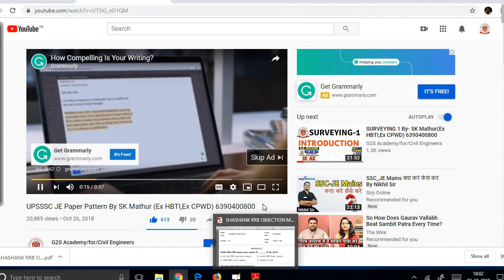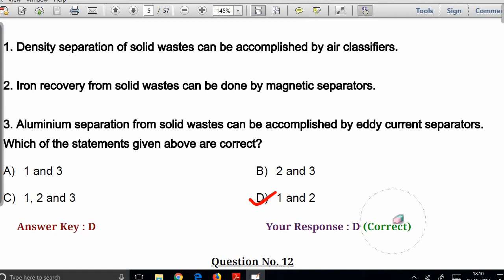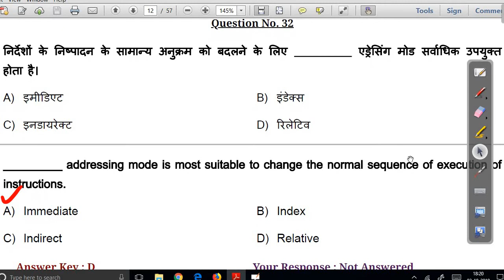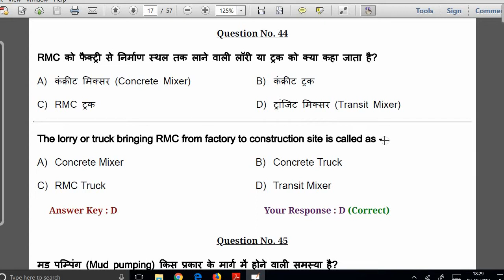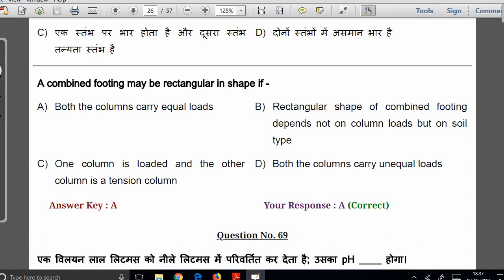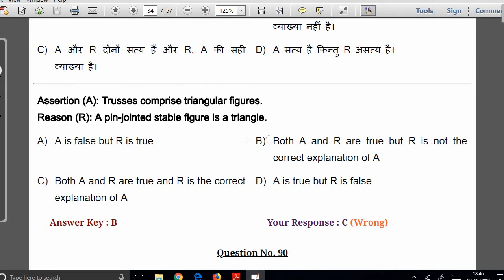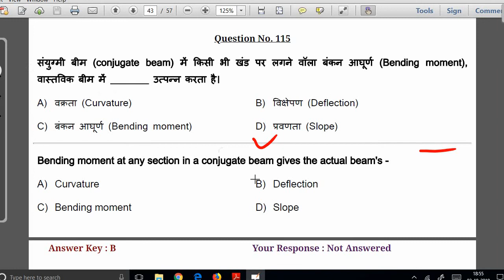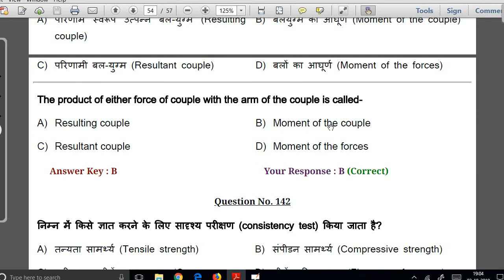RRB CBT 2 Paper for Civil Engineering With Solution By- SK Mathur(Ex HBTI,Ex CPWD)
G2S Academy for CIVIL ENGINEERS
SSC JE / IES / GATE /AE/PSUs
Director - SK Mathur(Ex HBTI,Ex CPWD)